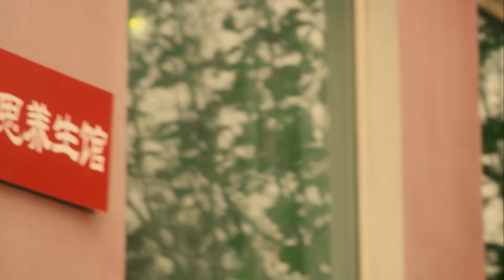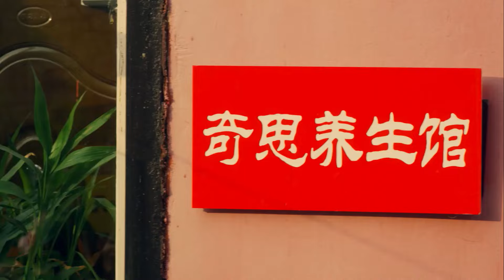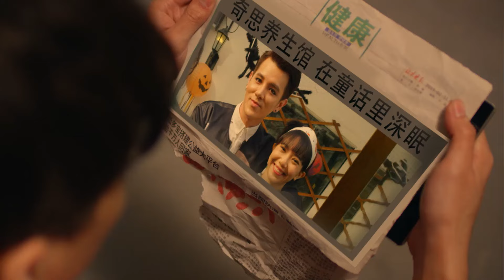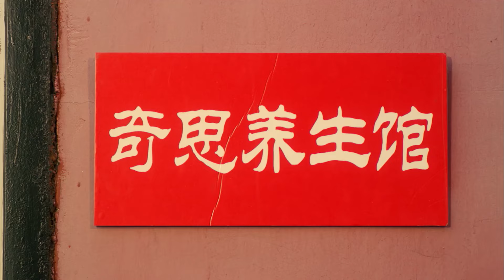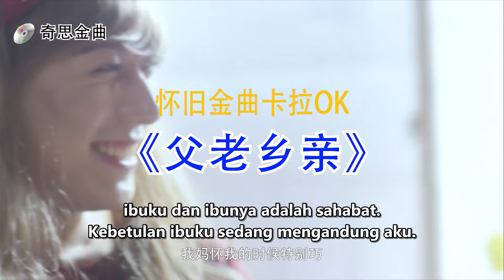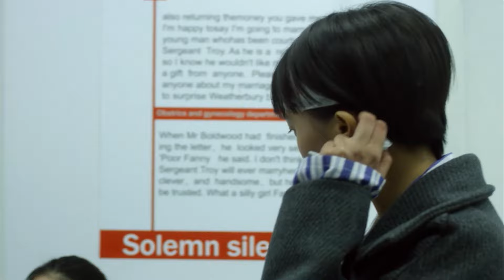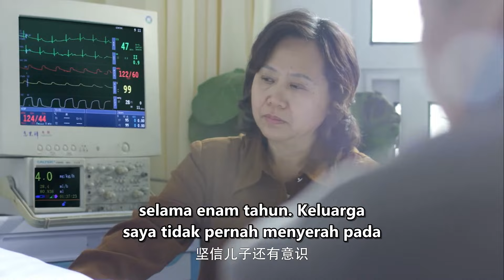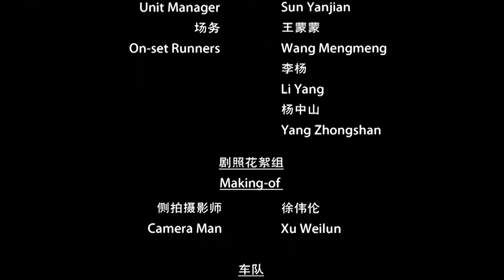INDO SUB | efek badak| Romansa / Ketegangan / Fantasi| Bioskop Tiongkok 2024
Sinopsis:灵犀效应
　Su Mimi, seorang pemijat berbakat yang bekerja di pusat kesehatan SPA, mendapatkan banyak perhatian dari media dan penggemar setelah dia menyembuhkan cedera punggung bintang besar Rusa Bei Nose. Hal ini mempengaruhi tatanan normal SPA, dan pemilik SPA, kelas Li Ze, yang tidak pernah ingin menerima Mimi Su, memutuskan untuk memecat Mimi Su dengan menyakitkan. Mimi Su memiliki pacar murahan yang sering meminta uang Mimi Su, dan setelah mengetahui keadaan Mimi Su, kelas Li Ze memanggilnya kembali ke spa untuk terus bekerja.
Kelas Li Ze dan Su Mimi saling memiliki perasaan yang baik, namun, kelas Li Ze di luar kebiasaan tiga kali untuk mencoba Su Mimi pergi .
Hubungan cinta-benci Li Zedian dengan Mimi Su menyembunyikan rahasia mengejutkan di baliknya .

INDO DUB | efek badak| Romansa / Ketegangan / Fantasi| Bioskop Tiongkok 2024

Genre: Romansa / Ketegangan / Fantasi
Sutradara:pikiran-pikiran yang indah
Pemeran Utama: Mak Wing Nam / Wei Zhe Ming

【 program ini menggunakan AI dubbing & terjemahan, jika ada kesalahan, kami mohon maaf atas ketidaknyamanannya!】
【Buka CC Subtitle untuk membuka pengalaman subtitle multibahasa, program ini disulihsuarakan & diterjemahkan oleh AI, kami mohon maaf atas kesalahan yang terjadi, mohon dimaafkan!】